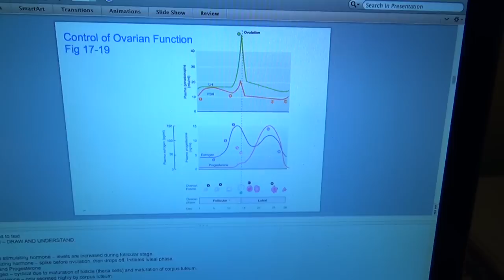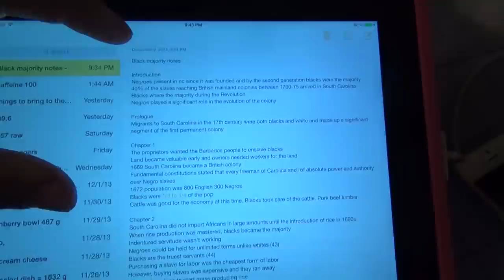VLOG - Becoming Alpha, Ep 28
VLOG